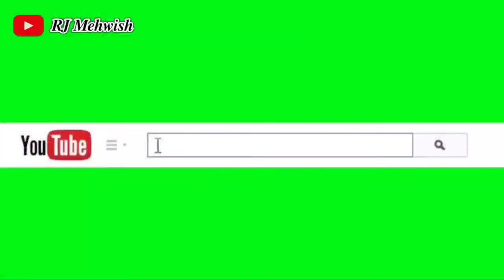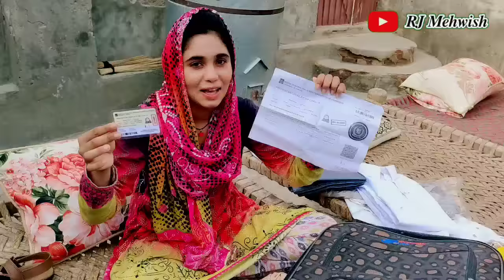دوبئی جانے کی تیاری مکمل ہو گئی کب روانگی ہوگی دیکھئے ویڈیو میں آر جے میہوش 🕋🤲💯